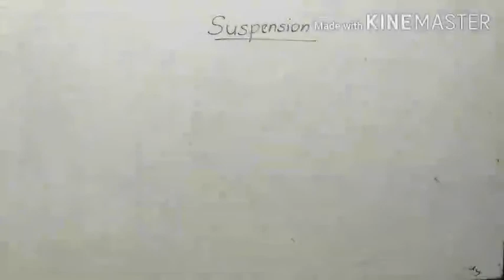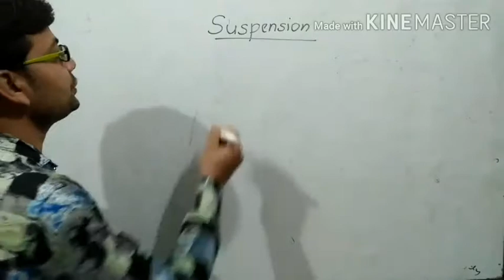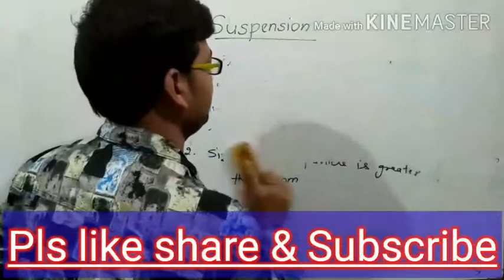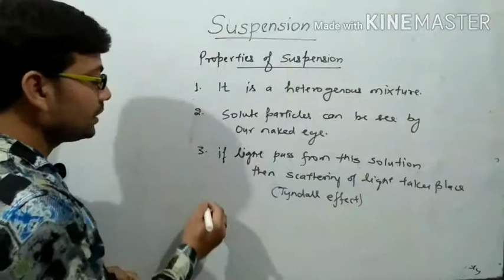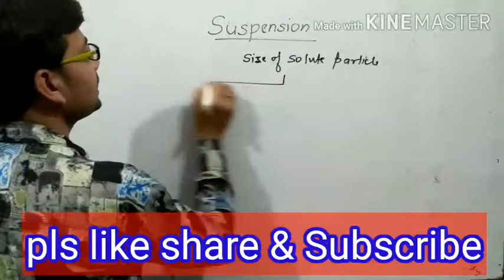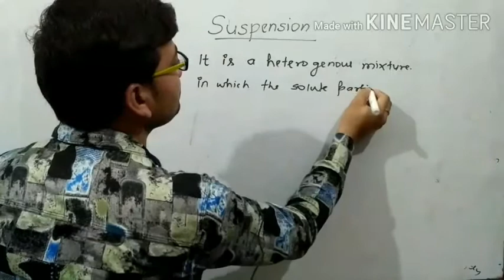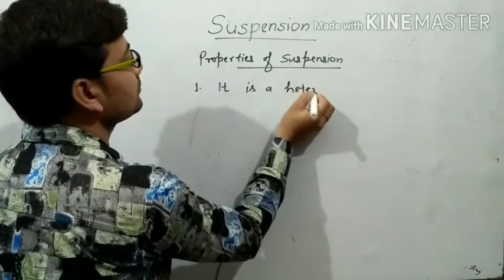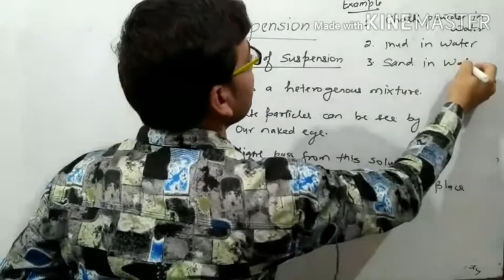Suspension & it's properties by Rahul kesherwani